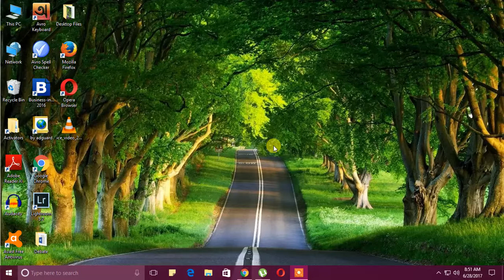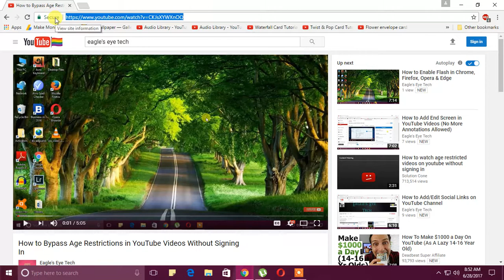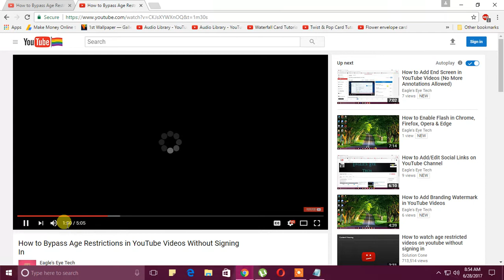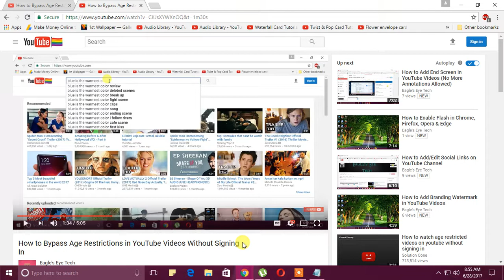How to Create a Link to Any Part of a YouTube Video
Typically, when you copy a link to a YouTube video, it starts from the beginning. If you want to show someone just a bit of a video or skip a lengthy intro, you can append a time stamp to the URL to start it at that time.

You can do this in a couple of ways. By manually adding &t=YmXXs to the end of a video URL, you’ll set it to start that many minutes/seconds into the video. You can omit minutes, or use only seconds, such as 90s for a minute and a half. So, this video:

If you don’t want to use the manual method, pause the video at the time you’d like to share it at, then right-click and choose Copy video URL at current time which I totally forgot to mention in the video.